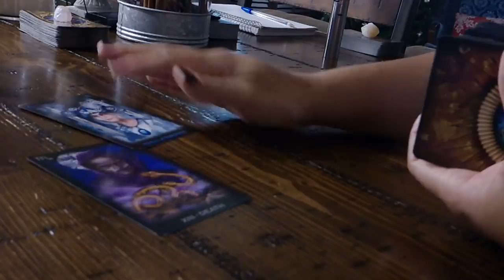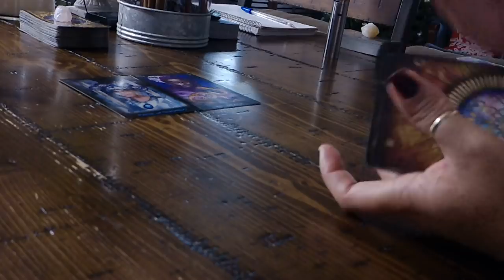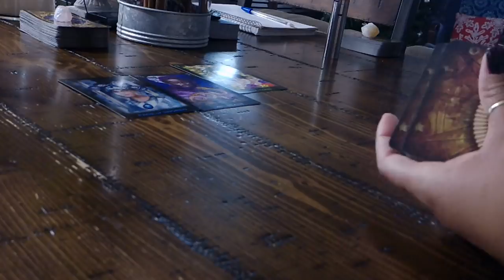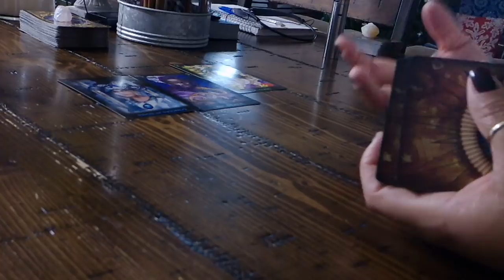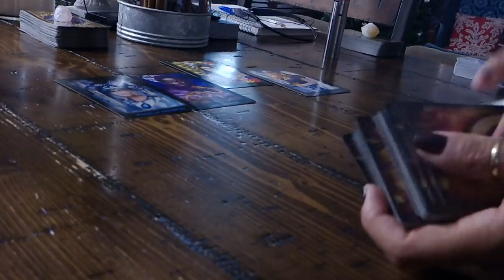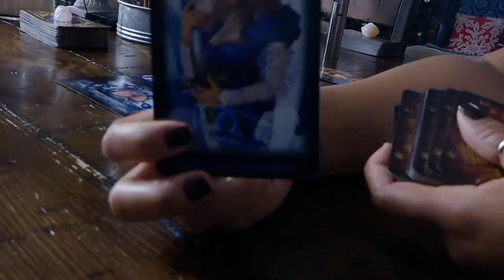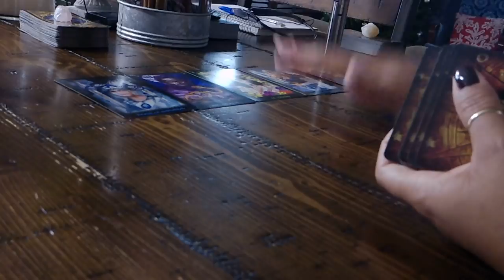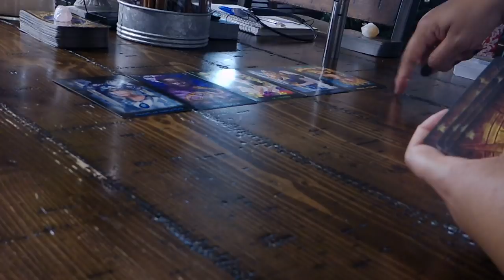TAURUS NATION~HAVING YOUR OWN BACK~DEC. 20-21